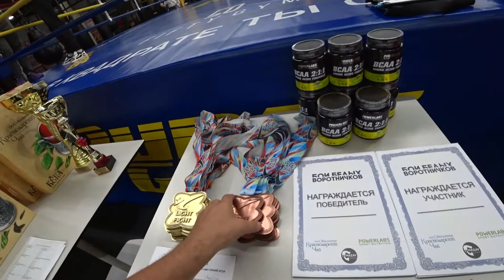Финал летнего сезона Лиги Бои Белых Воротничков 👊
Фитнес центр 50 GYM в Краснодаре
Новый фитнес центр 50 GYM в Краснодаре! Бассейн - 50 метров! 1500 кв.м тренажерный зал! ул. Стасова 178\1 тел. 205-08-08
1). Николай Стерхов VS Александр Атамчук
Победил Стерхов болевым на руку.
2). Александр Березин VS Иван Шалыгин
Победил Березин ТКО
3). Андрей Нагобедян VS Шамиль Абдуллаев
Победил Абдуллаев решением.
4). Николай Танага VS Иван Зарыпов (бокс)
Победил Танага решением.
5). Александр Кучерявый VS Виталий Струтинский-Федоров
Победил Струтинский-Федоров нокаутом.
6). Владимир Дементьев VS Иван Мартыненко
Мартыненко выиграл удушающим
7). Степан Андриенко VS Александр Вишняков
Андриенко победил досрочно и стал Чемпионом Лиги в абсолютной весовой категории по правилам бокса
8). Максим Синещук VS Олег Пасечко
Синещук победил ТКО в первом раунде и стал Чемпионом Лиги до 72 кг
Давние и любимые партнёры:
и
Спортивное питание POWERLABS
Отдельное спасибо барбер-шопу "Мазай" (Краснодар)
VGoncharoV​​​​​​​​​​​​​​​​​​​​​​​​​​​​​​​-620...
🎥 Съемка, обработка, монтаж видеороликов.
Помогу осветить 🤳👀 Ваше мероприятие любой направленности - в пределах разумного, 💃🚀🎢🏇🏄🏞🏍🛳🪂🚁
Реклама и продвижение вашего бизнеса или продукта.
💣💥🔥 Ни одно из моих видео не несет в себе цель:
►VYACHESLAV GONCHAROV
►​​​​​​​​​​​​​​​​ПОДДЕРЖИТЕ РАЗВИТИЕ КАНАЛА:
►Tinkoff: 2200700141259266 Получатель Вячеслав Владимирович Г
►SBERBANK: 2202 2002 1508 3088 Получатель Вячеслав Владимирович Г
Ваша помощь на съемки нового контента
►SBERBANK: 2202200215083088 Получатель Вячеслав Владимирович Г